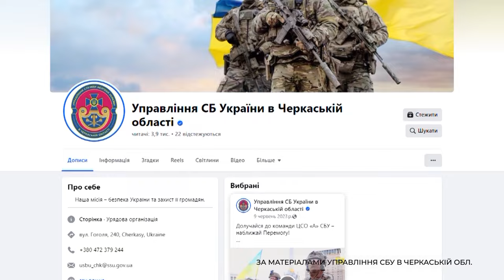Посадовець-колаборант окупаційного «Луганськгазу» отримав підозру від СБУ